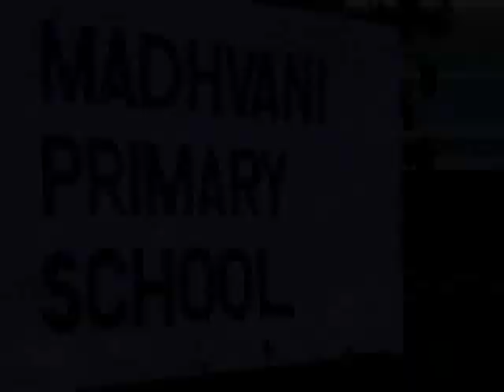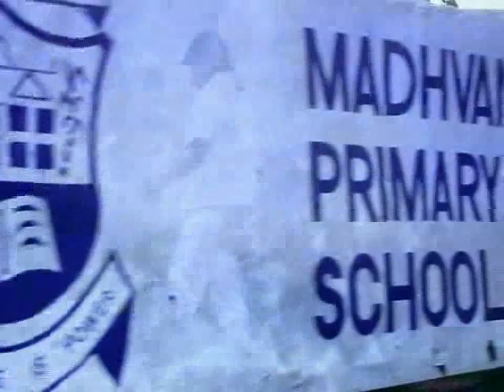Kakira Sugar Lut_Nwe Song By Bobi Tee(Official video Music)2017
Funny mix ug